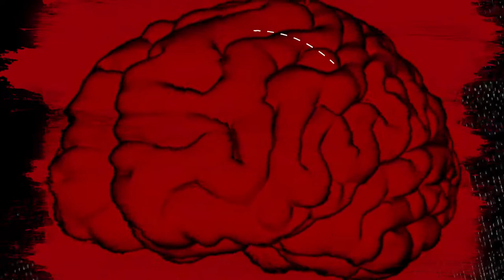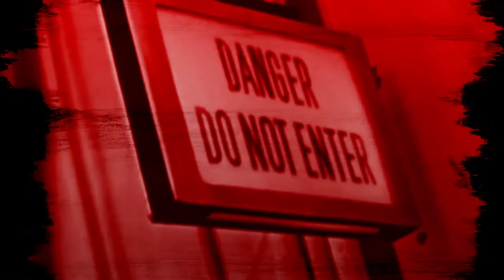FACTOR 8 - CIRCLE OF DEATH lyric video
SONG FROM THE FACTOR 8 - "THE VALKYRIES ALBUM"

Modern Metal/Progressive from Bydgoszcz Poland
Music arrangement and management : Bartek Wojciechowski and Mariusz Lemański
Lyrics : Szymon Andrzejewski,
Video made by : Radek Górski
Recorded in : RED SUN STUDIO BYDGOSZCZ

CC0 -stock footage
Public domain footage